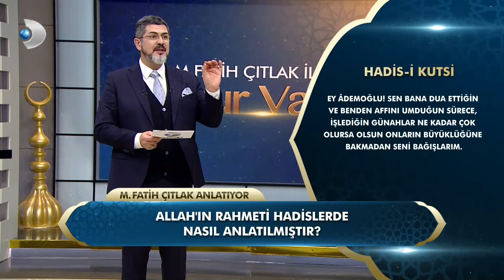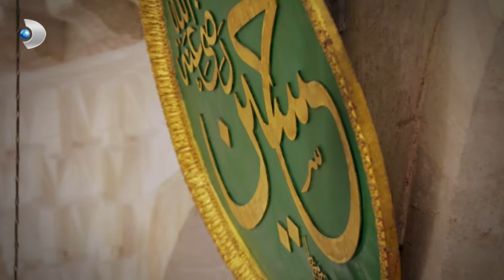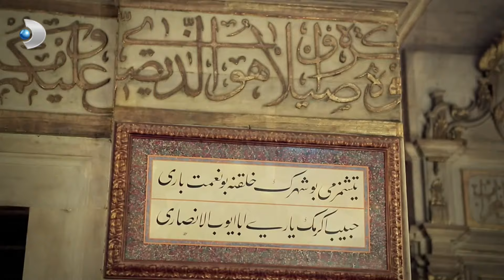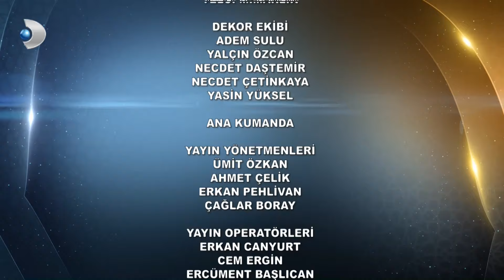M. Fatih Çıtlak ile Sahur Vakti | 4. GÜN | 14.03.2024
Fatih Çıtlak ile Sahur Vakti Ramazan ayı boyunca Kanal D’de ekrana geliyor. Ramazan ayını yaşayacağımız günlerde, bu çok özel ayın bereketi, önemi ve Ramazan ayını güzelleştirmenin yolları “M. Fatih Çıtlak ile Sahur Vakti’nde izleyiciler ile buluşacak. İzleyicilerden gelen sorularında cevaplanacağı “M. Fatih Çıtlak ile Sahur Vakti” her gece Kanal D’de…

M. Fatih Çıtlak ile Sahur Vakti, Ramazan ayı boyunca her gece Kanal D'de!